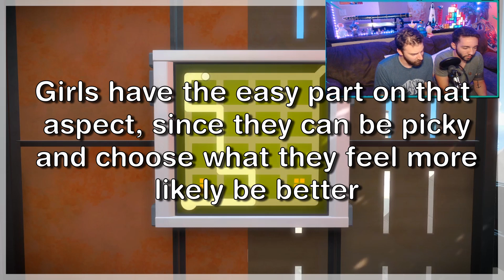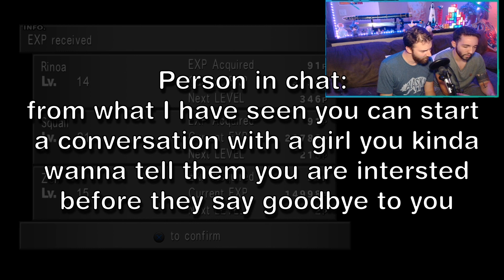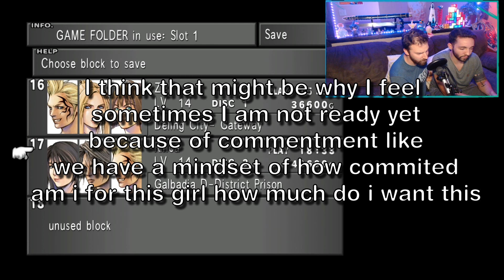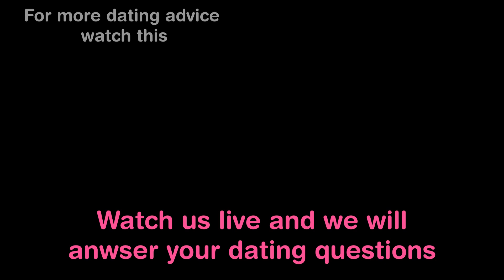Dating Advice By Relationship Nerds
Dating is hard, but you can make it more enjoyable. Check us out on twitch and ask us questions about dating

📷 Sexy hair pictures: IAmChrisLefebvre
😀📘 A facebook so you can look at our face and so our video will pop up on your timeline
💻We also have a hot website for all the Bros and Strong Independent Women